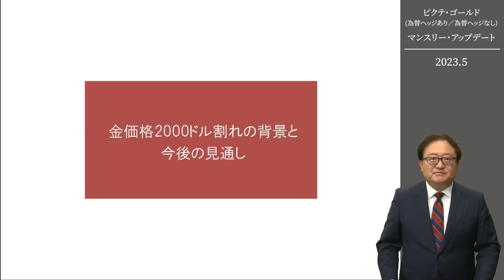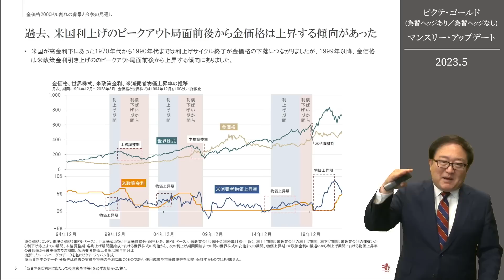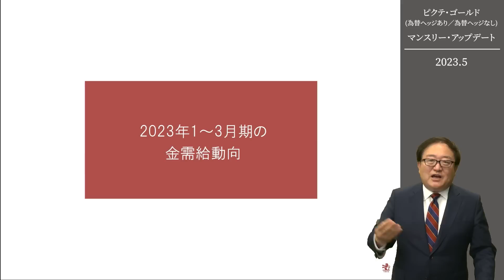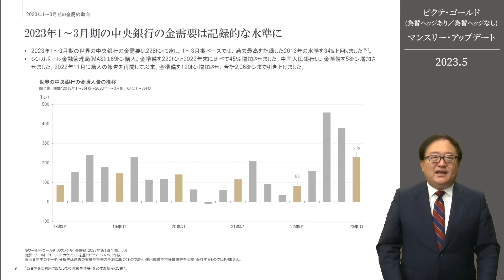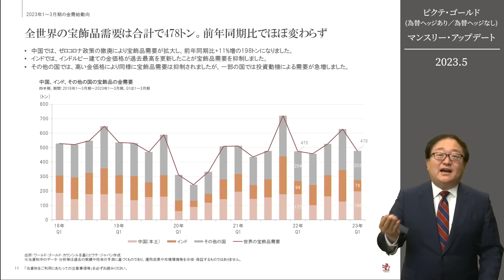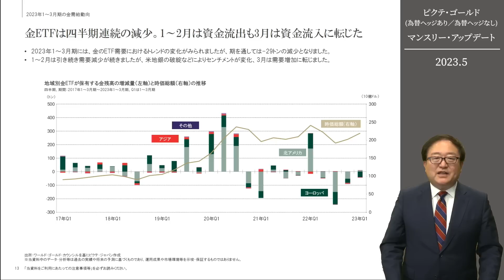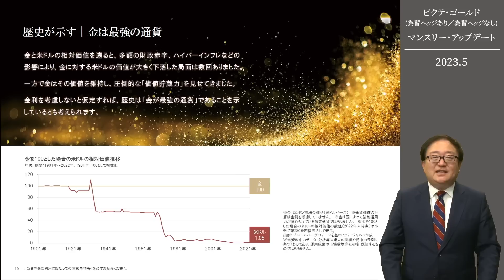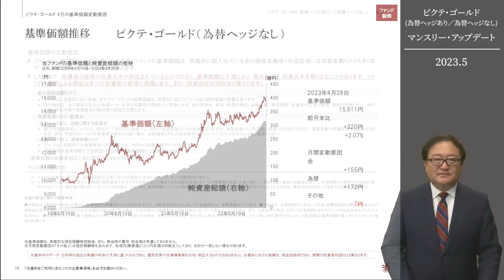金価格2000ドル割れの背景と今後の見通し‹塚本 卓治›｜ゴールド 2023.5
00:00 金価格2000ドル割れの背景と今後の見通し
00:21 5月に入り米ドル指数上昇を受け、最近の金価格は調整
03:10 6月米国政策金利引き上げの可能性が再浮上し、米国債利回りは上昇
12:16 過去、米国利上げのピークアウト局面前後から金価格は上昇する傾向があった
14:37 貨幣価値の下落への備え
15:47 2023年1～3月期の金需要は強弱入り交じり、前年同期比-13％減に
17:44 2023年1～3月期の中央銀行の金需要は記録的な水準に
19:21 各国中央銀行が保有する金
19:44 全世界の宝飾品需要は合計で478トン。前年同期比でほぼ変わらず
20:52 2023年1～3月期のバー・コイン需要は302トンと過去5年平均を14%上回った
22:39 金ETFは四半期連続の減少。1～2月は資金流出も3月は資金流入に転じた
23:02 6月の米国政策金利引き上げ懸念を受け、投機筋などは金のポジションを縮小
24:51 歴史が示す｜金は最強の通貨
26:04 2023年4月の金価格、米ドル円レートの推移
28:06 基準価額推移 ピクテ・ゴールド（為替ヘッジあり）
28:36 基準価額推移 ピクテ・ゴールド（為替ヘッジなし）

過去のパフォーマンスや詳しい情報について
ピクテ・ゴールド（為替ヘッジなし）

 / pictetja.  .

塚本 卓治
エグゼクティブ・ディレクター　運用・商品本部　投資戦略部長
日系証券会社にて債券およびデリバティブ業務に従事した後、外資系運用会社および日系ファンド・リサーチ会社にて投資信託のマーケティングを担う。通算20年以上にわたり運用業界で世界の投資環境を解説。ピクテではプロダクト・マーケティング部長等を経て、現職。経験豊富なストラテジストが揃う投資戦略部を統括する傍ら、自らも全国の金融機関や投資家を対象に講演を行う。マサチューセッツ工科大学（経営学修士）、日本証券アナリスト協会検定会員(CMA)、日本テクニカルアナリスト協会認定テクニカルアナリスト

動画で紹介している内容は作成時点のものであり、予告なく修正・変更される場合があります。最新の内容ではない場合がありますので、予めご了承ください。

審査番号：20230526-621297